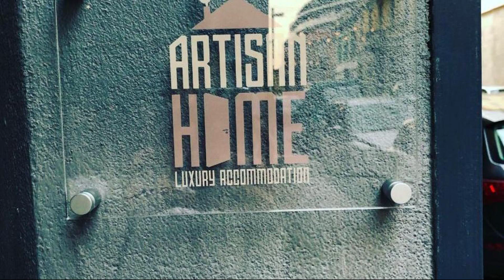Artisan Home, Bergamo, Italy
About Property:
You're eligible for a Genius discount at Artisan Home! To save at this property, all you have to do is sign in.
Situated in Bergamo, 1.2 km from Teatro Donizetti Bergamo and 1.1 km from Centro Congressi Bergamo, Artisan Home provides accommodation with amenities such as free WiFi and a flat-screen TV. This sustainable apartment is located 2.8 km from Accademia Carrara and 3.2 km from Gewiss Stadium. Orio Center is 5.5 k...
Property Type: Hotel
Address: 53 Via San Bernardino, 24122 Bergamo, Italy
Searching For
1. Artisan Home - Bergamo - Italy
2. Artisan Home - Bergamo - Italy Address
3. Artisan Home - Bergamo - Italy Rooms
4. Artisan Home - Bergamo - Italy Amenities
5. Artisan Home - Bergamo - Italy Offers and Deals
Audio Credit:
Track Title: Reasons To Hope
Artist: Reed Mathis